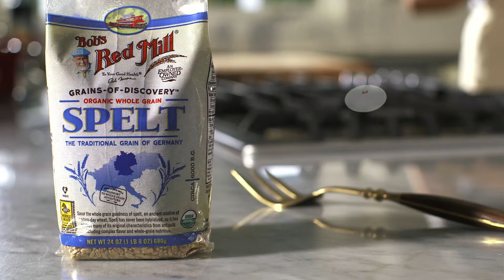Introduction to Spelt